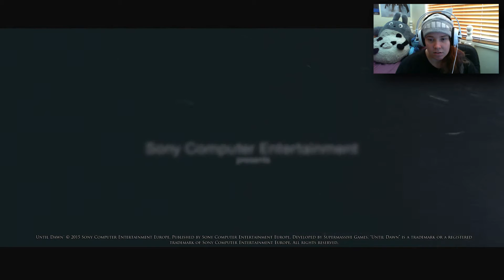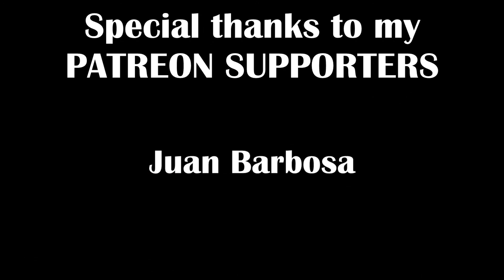UNTIL DAWN - The Innocent Joke - Part 01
Bitches Ive moved to Twitch for my let's plays and challenge runs. so join me over there hey guys and welcome to my new Let's Play of Until Dawn.
we shall enjoy this horror game together and not sleep cuz we get nightmare cuz of it yay